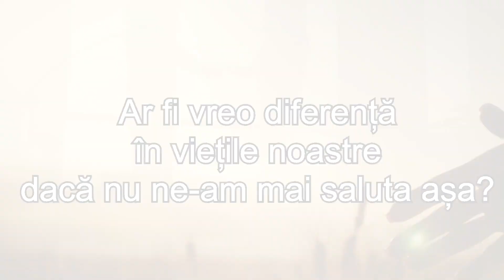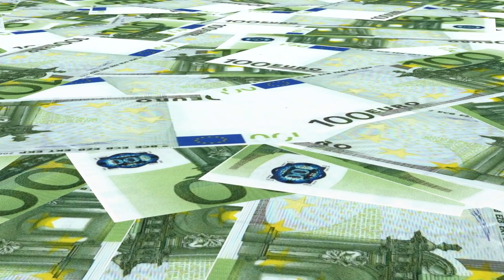Daca Nu Am Mai Da Mana Niciodata